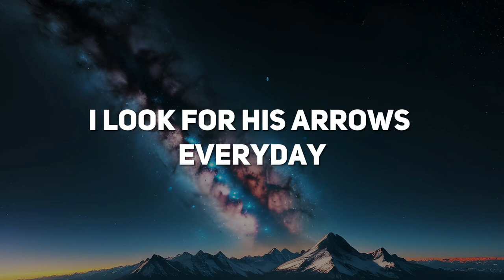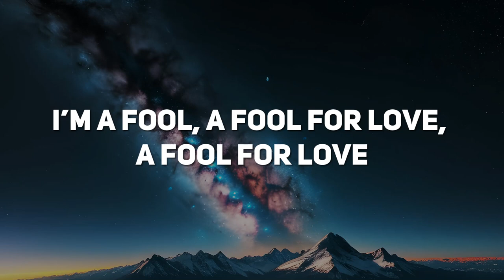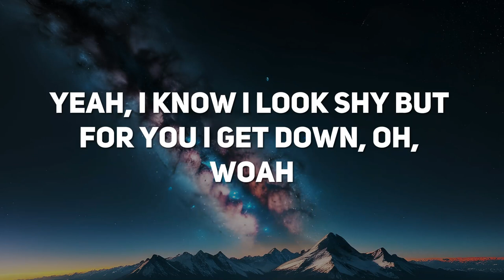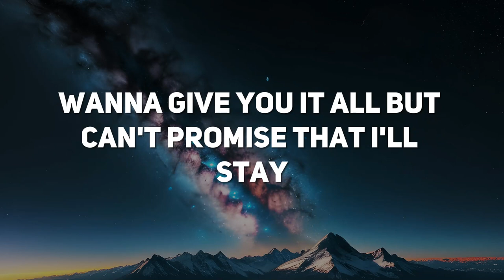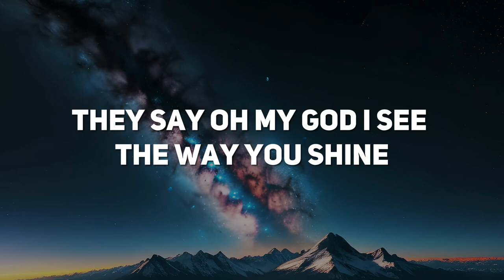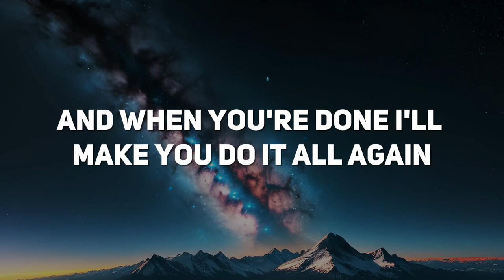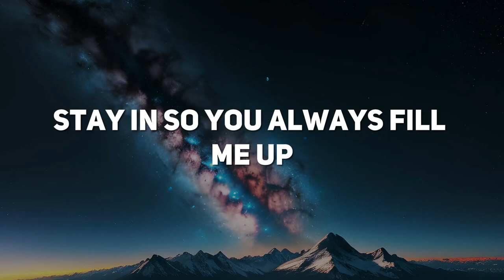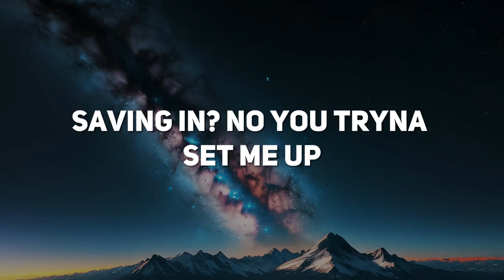Fifty Fifty - Cupid (Lyrics)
🪗 Mix Song Lyrics 🎜🎶